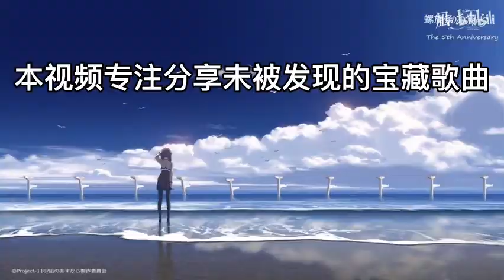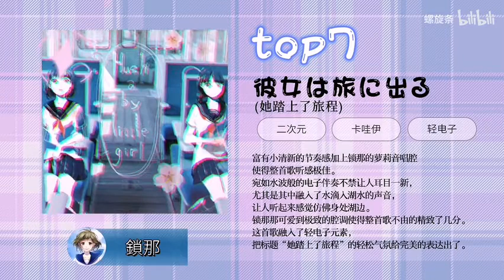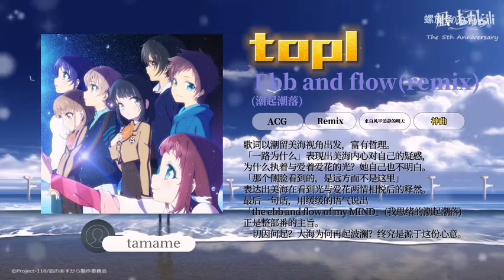【音乐推荐】超好听的小众歌曲！十首未被发现的宝藏歌曲！日系电子！耳朵怀孕了！